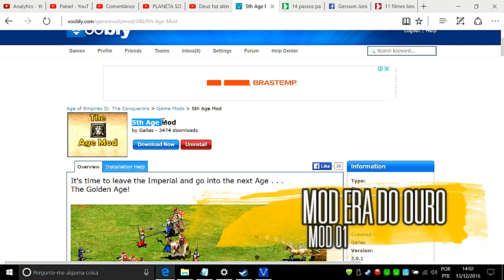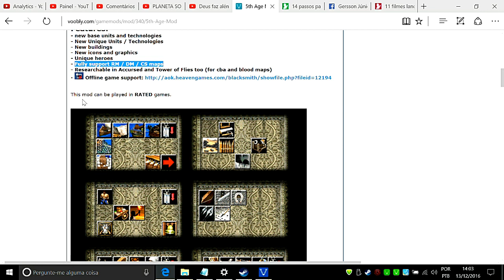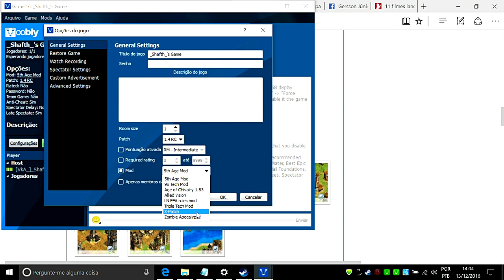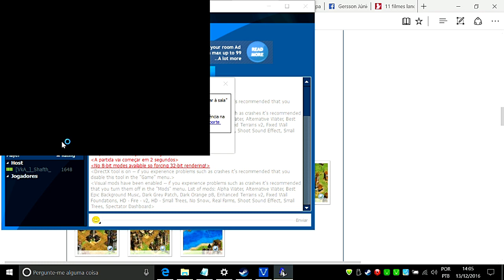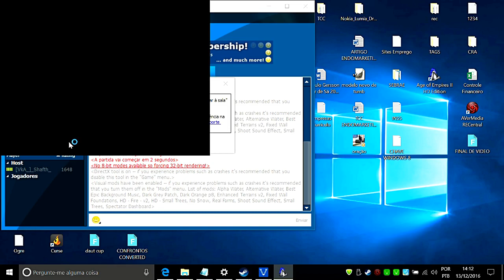Age of Empires 2 HD Mod 5º Golden Age Mod Era do Ouro MOD 01 AoE2HD Gameplay PT BR